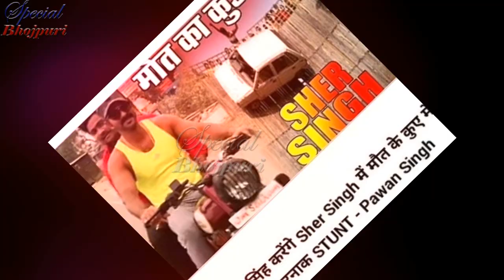पवन करेंगे अब तक का सबसे खतरनाक स्टंट सीन || PAWAN SINGH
S.K. NEWS